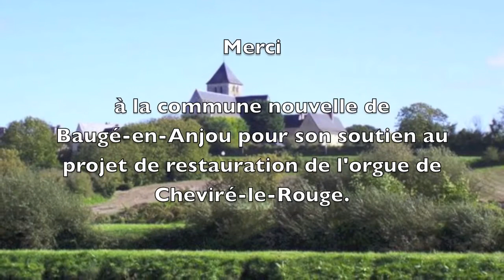Sauvegarde de l'orgue de Cheviré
Travaux de sauvegarde de l'orgue de Cheviré-le-Rouge (Maine-et-Loire, France) réalisés du 25 au 27 juillet 2016 par les bénévoles des "Amis de l'Orgue", sous la direction du facteur d'orgue Nicolas Toussaint.